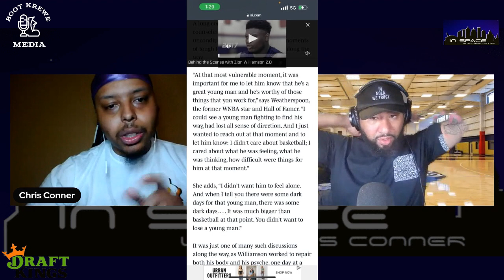Teresa Weatherspoon and Zion Williamson's Special Relationship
An SI Article came out about Zion Williamson and Teresa Weatherspoon's relationship. Chris Conner and Lito discuss.